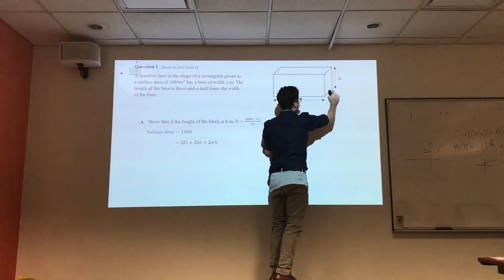Amazing results for Methods! MathsMethods.com.au